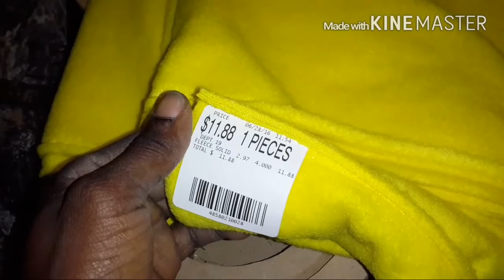1974 chevy caprice door update